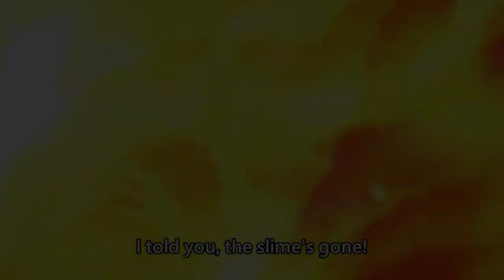Kono Yuusha Ga Ore Tueee [AMV] - Phoenix